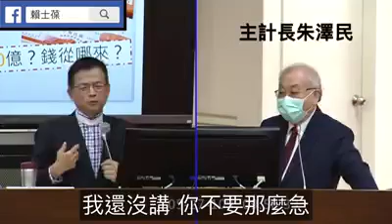財政委員會1090528主計長你幫幫忙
主計長你嘛幫幫忙，帳都算不清楚